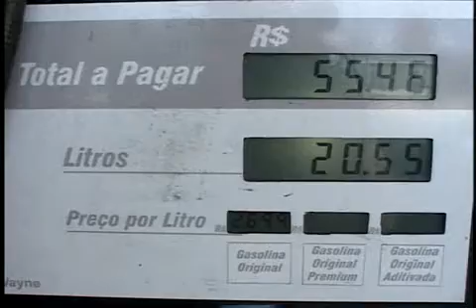Redução da CIDE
A redução de álcool na gasolina fez o governo reduzir o imposto CIDE para equilibrar o valor do combustível.